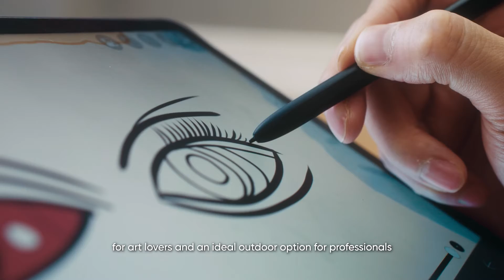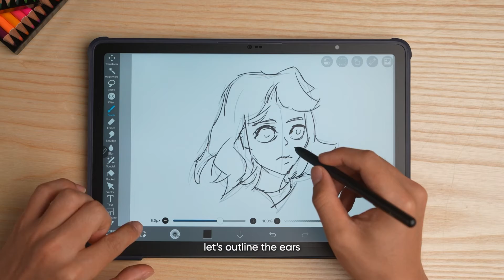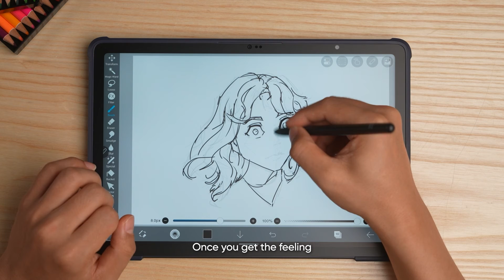How to use Ibis Paint X to draw a woman's face ?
How to skstch a woman's face easily with Ibis Paint X?  Follow this tutorial to learn easily!

Magic Drawing Pad users will get 3 months of memberhsip of Ibis Paint X!